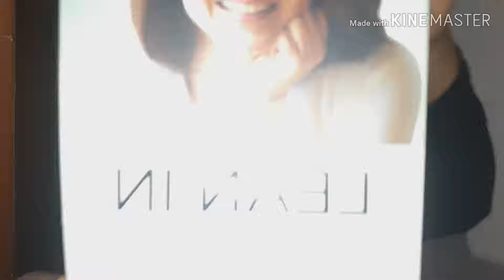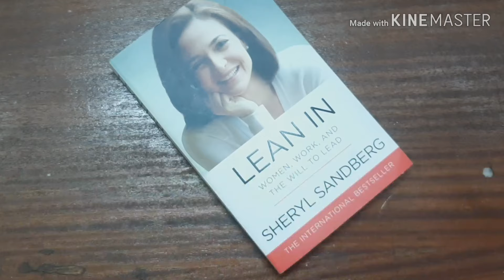CynthiaUNTAMED|Meeting the Queen of Belgium, World Bank Kenya Country Director and back to Alliance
This video is all about leaning in. How far can your resilience and determination take you?